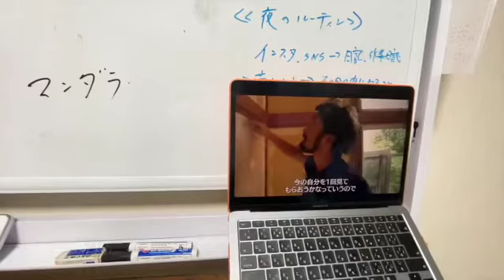年商1億円みかん農家🍊を目指す男 1週間ルーティン